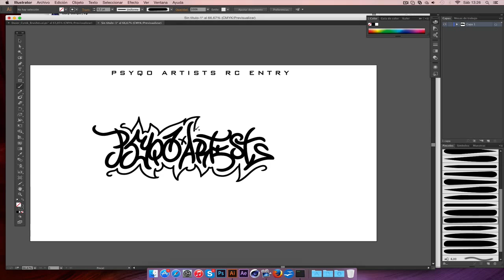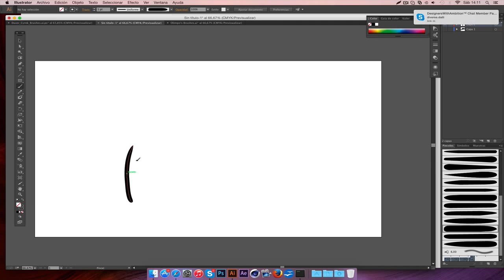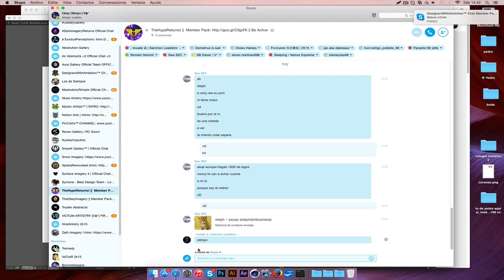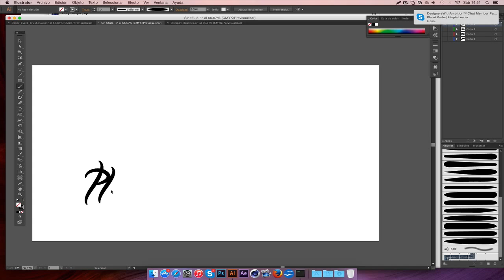PsyQo200KDRC by Obey Olimpo